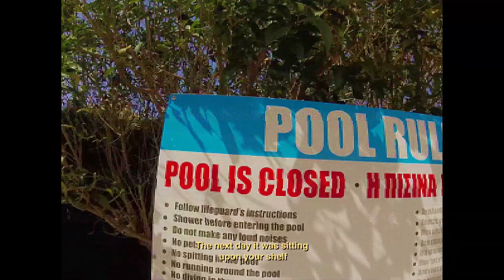BUSHROD – Photograph (Official Video)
Written and performed by BUSHROD